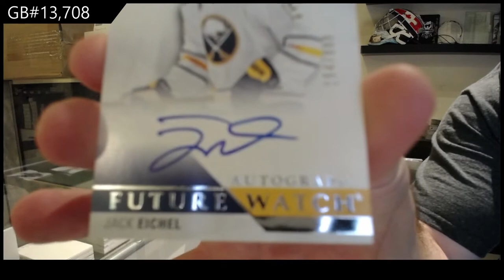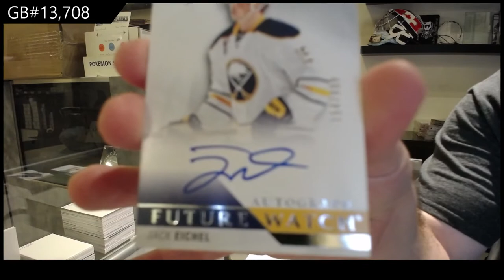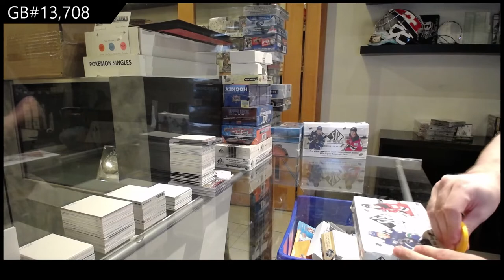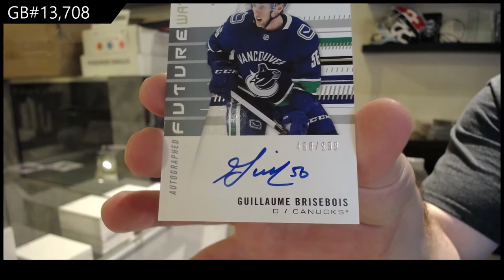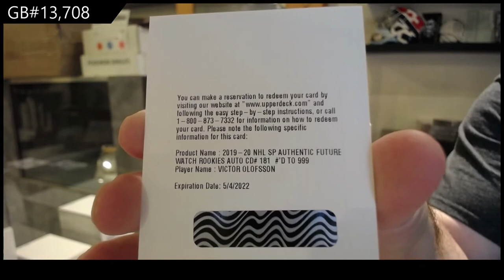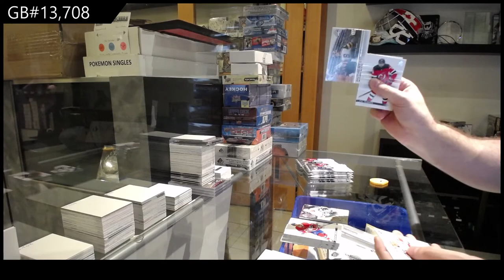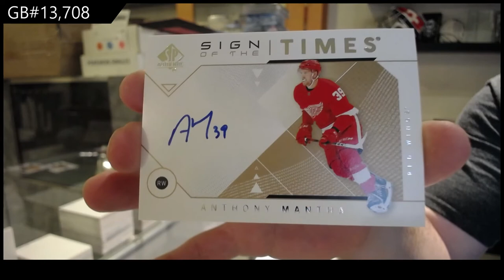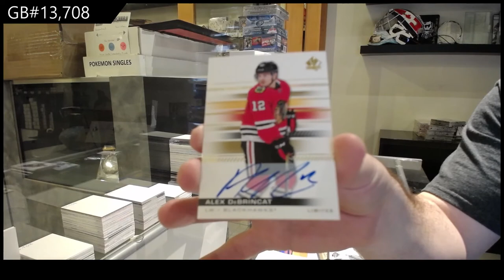18-19 UD SP Authentic & 19-20 UD SP Authentic Hockey 3 Box Break - C&C GB #13,708